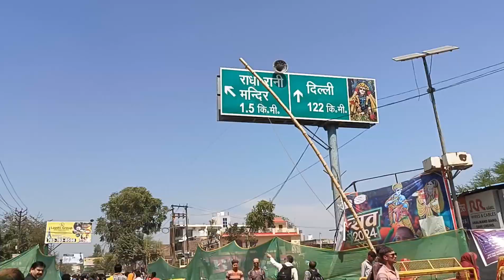लड्डू मार होली बरसाना 2024 || Laddu Holi Barsana❣️|| Barsana Vlog🙏🏻